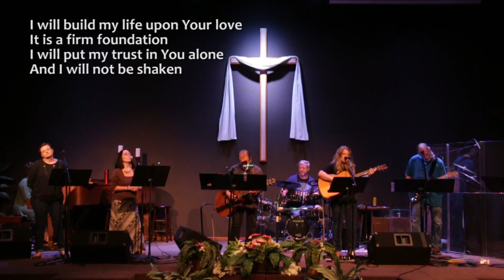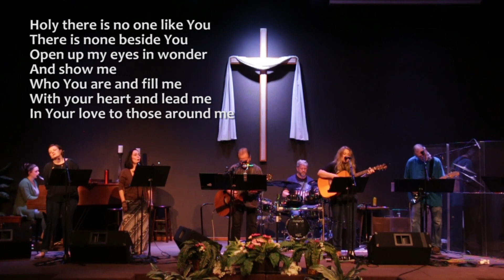Worship 05 17 20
Thank you for worshiping with us today. We hope and pray that you are encouraged during this time.

Songs:
Great Things
Build My Life
Your Name
Here I Bow
Way Maker

CCLI Streaming License #20438471 Copyright #120350